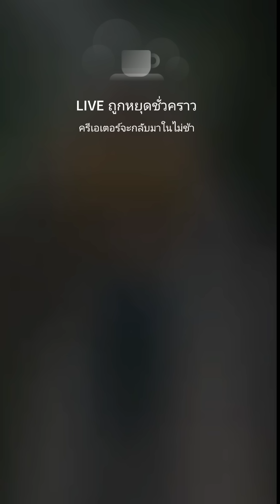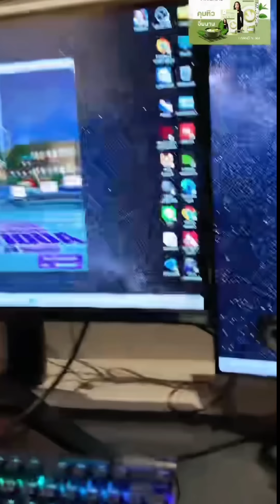20231105 คุณชา Live TikTok